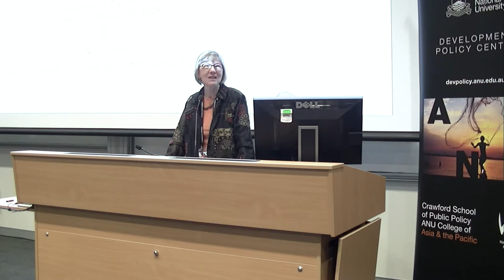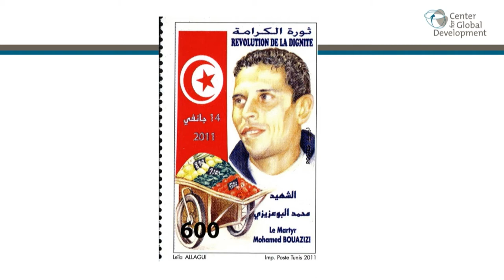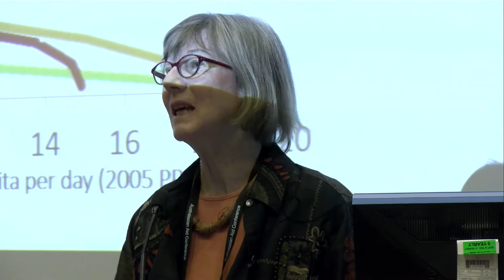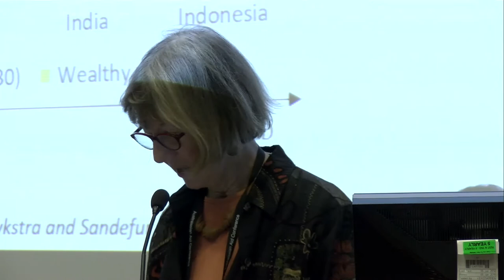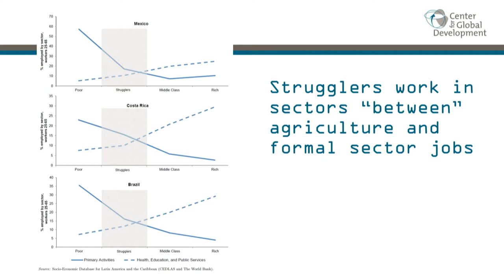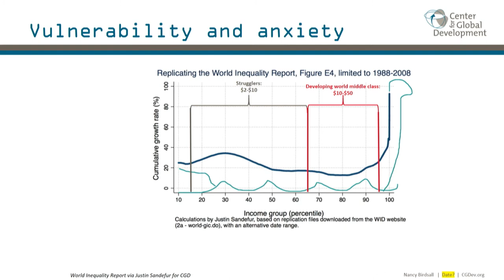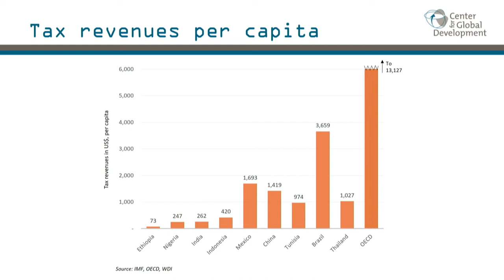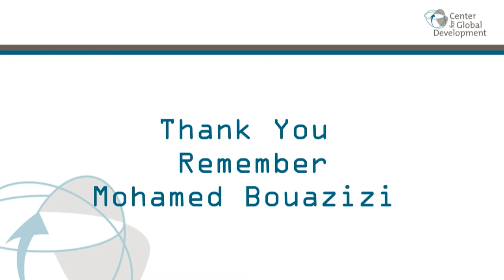2018 Australasian Aid Conference Keynote Address - Nancy Birdsall - 'The Strugglers'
The 2018 Australasian Aid Conference Keynote Address was delivered by Nancy Birdsall, Founder of the Center for Global Development, on 13 February 2018. She discussed 'the strugglers', an often-overlooked group who are not poor by international poverty measures, but are not yet middle class. Presentation slides are available on our website at devpolicy.anu.edu.au. The conference was held at Crawford School of Public Policy, and was organised by the Development Policy Centre, ANU, and The Asia Foundation.